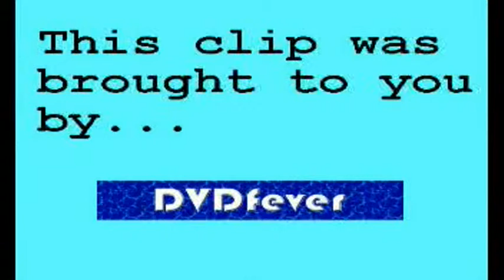Breakfast Chris Hollins is tiny 261107 yt mpg